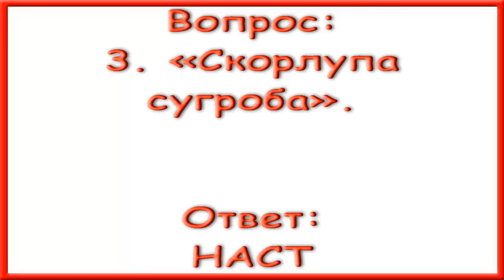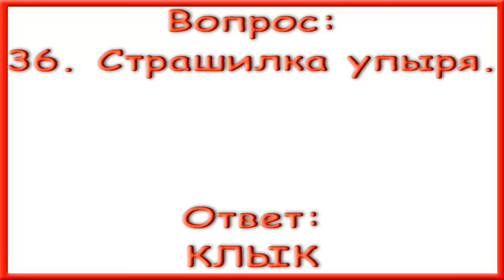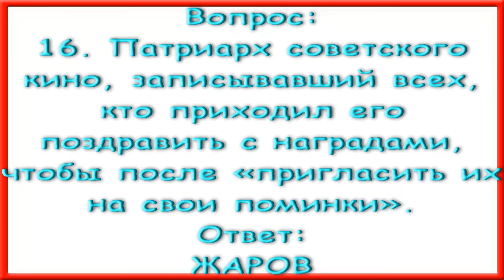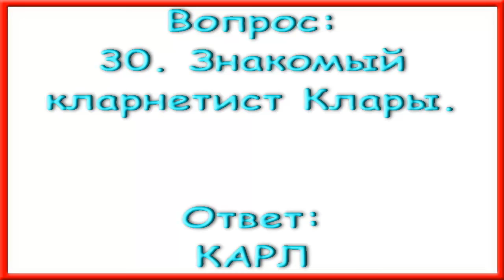Ответы на Московский кроссворд номер 9 за 2017 год.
По горизонтали:
1. «Передряга для кура».
3. «Скорлупа сугроба».
7. Дурдомовец.
8. Вопрос от Бориса Заходера: «Что сулит конец приматам?».
10. «Коробка передач» с антенной.
13. Колдовская диверсия.
14. Что у стула шутки ради подпиливают?
15. Что «заставляет поверить» чуть ли не первому встречному?
18. «Источник» скандальных подробностей.
19. «Пропитание» для ржавчины.
20. Секьюрити складского значения.
21. «Сюрприз» на карточном столе.
24. Воровская «групповуха».
25. «Единый банный день» для всех обитателей Земли.
26. «Потрошитель» минного поля.
31. «Проще сменить лицо, чем его ...».
33. Невод с размахом.
34. Накидка на плечи чемпиона.
35. Приправа из венка для победителя.
36. Страшилка упыря.

По вертикали:
1. «Духовка для снопов».
2. «Один лишний ... всю руку портит».
3. «Старший брат» пошлины.
4. Рисунок по живому.
5. «Заправочная станция» для пчелы.
6. Осечка грамотности.
7. «Жизнь идёт своим чередом, даже если ты по ... в болоте с аллигаторами».
9. «Вырастая, мы чаще всего становимся теми самыми мужчинами, от которых ... велела нам держаться подальше».
11. Где модникам покупать нечего?
12. Что делает власть «ближе всего к народу»?
16. Патриарх советского кино, записывавший всех, кто приходил его поздравить с наградами, чтобы после «пригласить их на свои поминки».
17. Глобальное «подземелье».
22. Кто «посредине неудобен, а по краям просто опасен»?
23. Буратино неотёсанный.
24. Кадры «в законе».
27. «Боксёрский загон».
28. «Исторический ... не оставляет место личному».
29. Какому ушибу всё стало фиолетово?
30. Знакомый кларнетист Клары.
32. Что на компьютер «порчу наводит»?